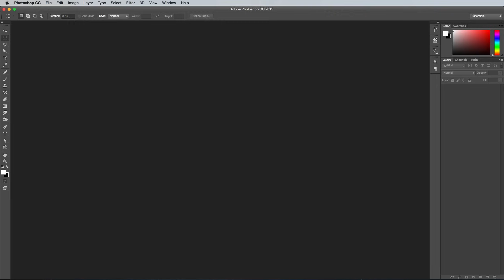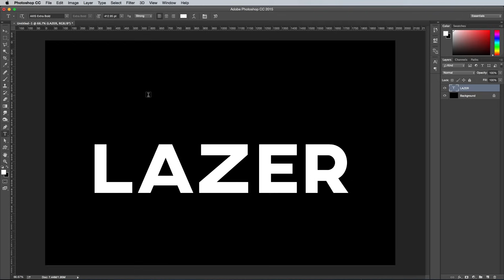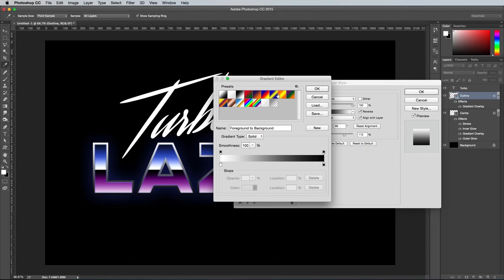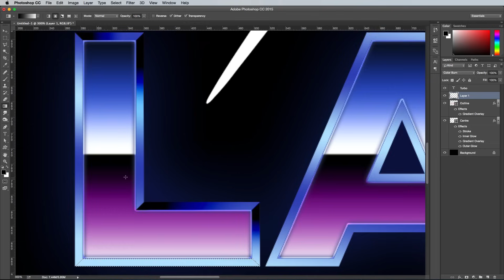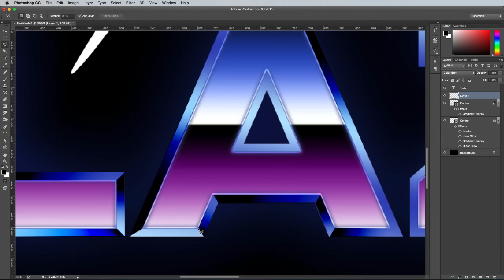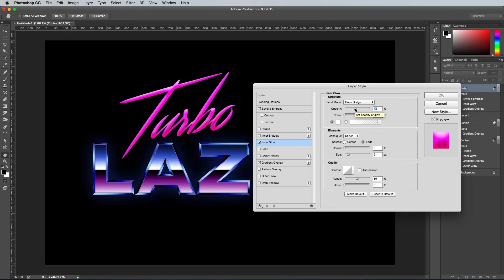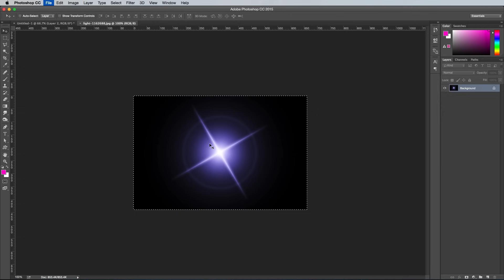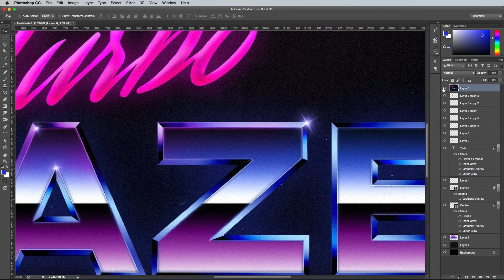How To Create an 80's Style Chrome Logo Text Effect in Photoshop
In today's Photoshop tutorial we're going back to the 1980s to create a rad text effect based on those 80s style chrome logos we used to see for games, movies, TV shows and more. The overall design incorporates the classic bold chrome text effect with a hot pink script font. It's all done in Photoshop using a mix of layer styles and colour overlays to reproduce the shiny metal effects and vibrant colours.

► Streamster font (No longer available, but check out Bayshore as a great alternative